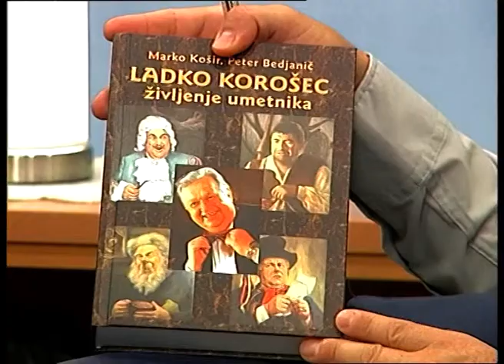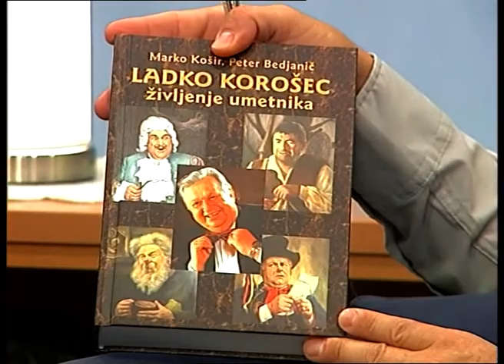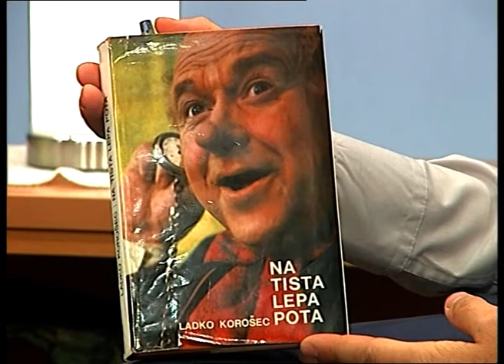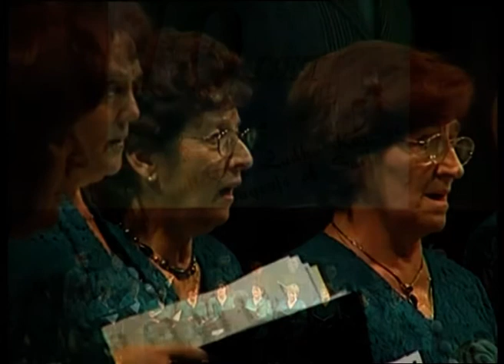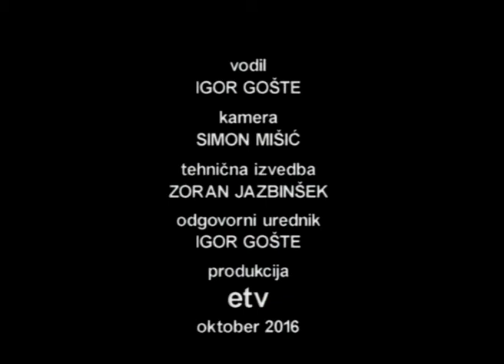Gost tedna, mešani pevski zbor Ladko Korošec